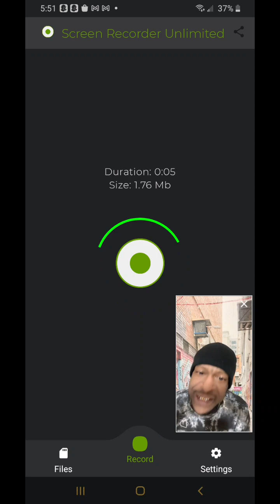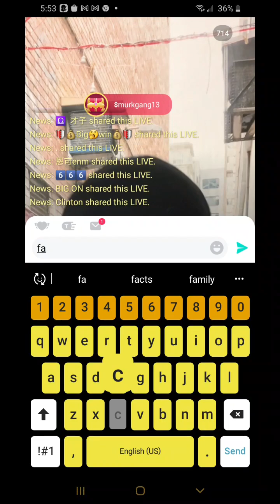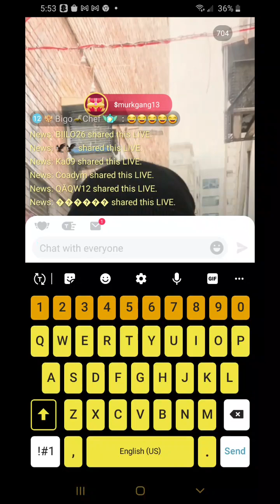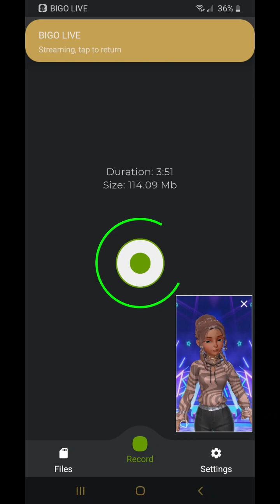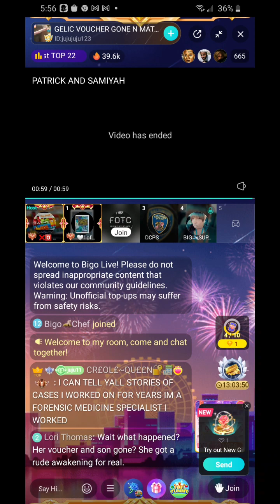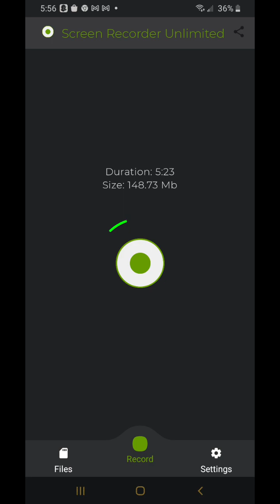OG Talks about the church